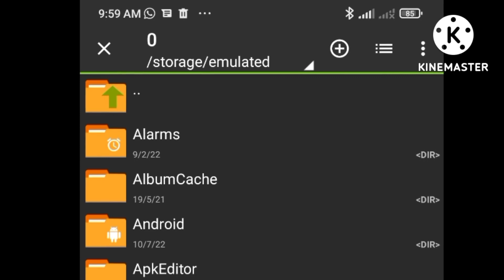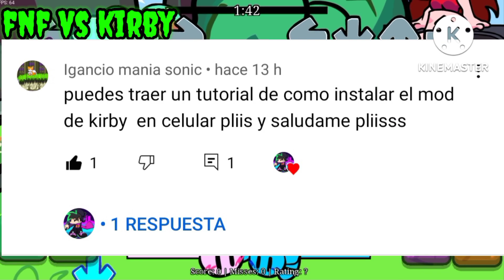KIRBY , ESLENDERMAN , METAL SONIC , ANGRY BIRDS , OURPLE V2 PARA ANDROID DE FNF 2022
MODS QUE SON CENCILLOS Y EPICO A LA VEZ

HOLA A TODO PAPUS 😎🤙 HOY LES TRAIGO ÉSTOS 5 MODS DE FRIDAY NIGHT FUNKIN' EN CELULAR! TRAJE FNF ESLENDERMAN UPDATE ACTUALIZADO PARA ANDROID , COMO EL KIRBY, ANGRY BIRDS , EL SONIC DE METAL
Y EL FREDDY QUE TE ASUSTA TODAS LAS NOCHES

LOS PORTS , SON MIOS ,  SOLO DAME CRÉDITO UWU SI VAS HA UTILIZAR 😃👍

Eslenderman update
Link del Zip :

PORT : NOCTROX GATO

ANGRY BIRDS
Link del zip

PORT NOCTROX GATO

Fnf vs metal Sonic XD
Link del Zip

PORT : NOCTROX GATO

Fnf vs Kirby 😎🤙

Fnf OURPLE GUY V2 DEL FREDDY QUE TE ASUSTA XD